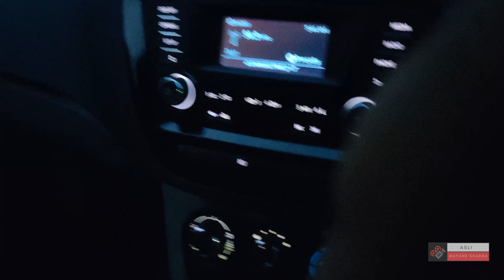Subah 5.30 uthna padh gayaa 😭 | Asli Mayank Sharma | 4K | vlog #1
Hi guys, this is my first vlog. Keep supporting.